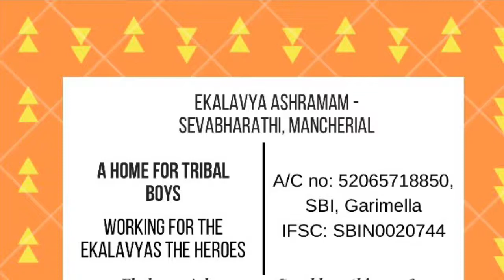Ekalavya Ashramam Sevabharathi Mancheryal Children Gond Dance